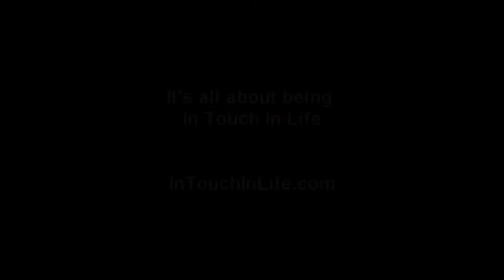Welcome to In Touch In Life with Teresa Lea